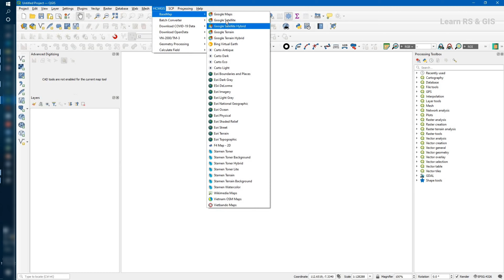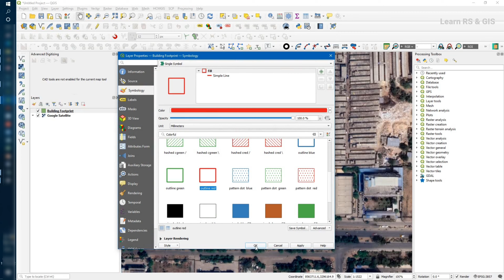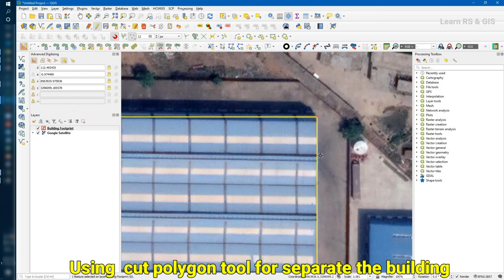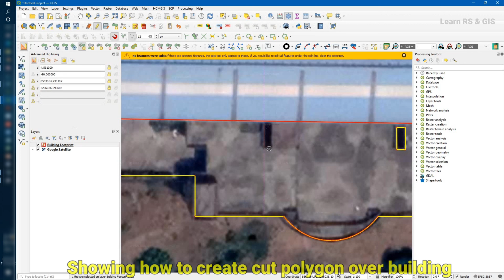QGIS Tutorial | How to digitize Building Footprint Using HR Satellite Image | Advance Digitize Tools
QGIS Tutorial | How to digitise Building Footprint Using HR Satellite Image | Advance Digitize Tools | Cut Polygon || Vertex Edit || Curve Polygon Digitize || Trace Tools || Snapping Tool || Full Digitization Tutorial

If you like this types of learning GIS and Remote Sensing related Video
Which types of do you want please comment, I will try to prepared that video and show you
If you like the video please like. Comment.

How to Calculate Length of Shape file in QGIS || Calculate Length of Line Shape file in QGIS 3.12.2
How to Calculate Area of Shape file in QGIS | Calculate Area of Shape file & Convert sq. M to Sq. KM
How to Calculate NDVI using Sentinel 2 Satellite Image in QGIS - QGIS Tutorial | Learn RS & GIS
How to Open Google Satellite Image, Hybird, Terrian, Road & Maps as a layer in QGIS without Plugin
How to Open Google Satellite Image, Bing Aerial & OpenStreetMap as a layer in QGIS 3.12 with Plugin
How to download Country level shape file and display || download Country wise Taluka shape file free
Convert KML/KMZ to Shape File & Shape file to KML in QGIS | Create Selected feature as a Shape/KML